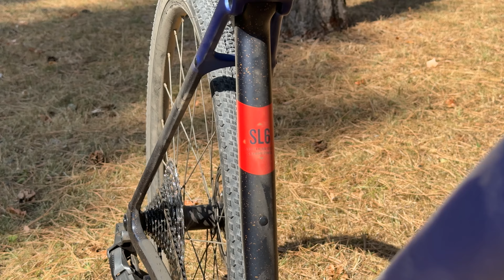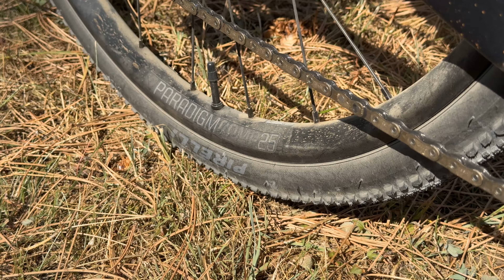TEST: Trek Checkpoint SL6 AXS Gen 3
Trek predstavil tretiu generáciu gravelového modelu Checkpoint, ktorú jemne upravili tak, aby z neho spravili všestranný, pohodlný a praktický bicykel, keďže popri ňom uviedli na trh aj úplne nový model Checkmate, ktorý je určený primárne na výkonnosť a preteky.

0:00 - Úvod
0:18 - Detaily rámu
1:32 - Modely a komponenty
2:04 - Jazda
3:54 - Verdikt

Ďalšie informácie o novom modeli Trek Checkpoint či ceny a špecifikácie všetkých modelov nájdete na našom webe v príspevku